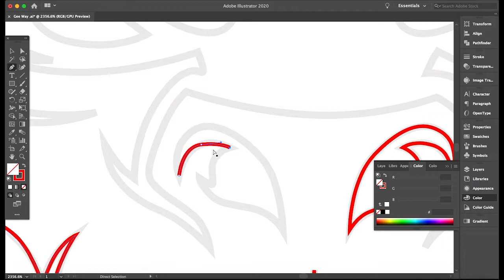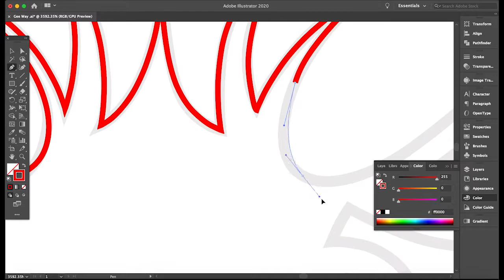Fredo Bang's Custom Logo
Behind the artwork of Louisiana's own, Fredo Bang: The Bang Biz logo!